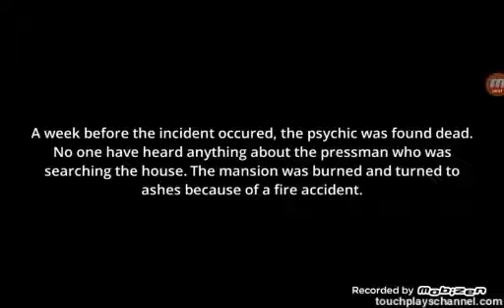Demonic Manor Full Gameplay